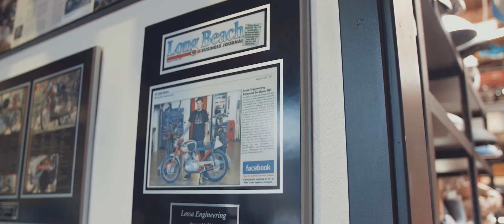The Power of Positivity, the Jay LaRossa story.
DGR2016 Ambassador Jay LaRossa founder of Lossa Engineering, knows what it takes to win a battle.

After beating cancer twice and being given the all clear after another very recent cancer scare, Jay's journey focuses on how powerful maintaining a positive mindset can be when the chips are down.

It was Jay's family and passion for motorcycling that helped him maintain his path throughout the health battles.

For many men in times of crisis, talking to people within their inner circle can be tough to do. If you or a loved one are fighting a battle and need support, it's important to reach out as options are available to help find a path to positivity.
Visit the Movember Foundation for more information by following this

Special thanks to Stories of Bike for filming Jay's story and MY Media Sydney for the edit.